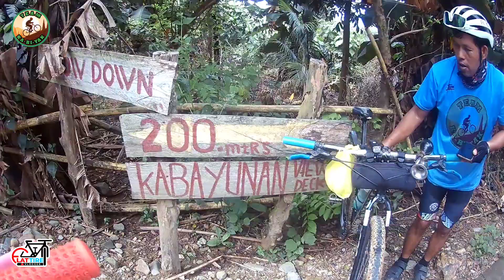8/20/23 RIDE TO KABAYUNAN VIEW DECK NORZAGARAY BULACAN W/SOLID TEAM KABIYAK ONE TEAM ONE DREAM PART5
8/20/23 RIDE TO KABAYUNAN VIEW DECK NORZAGARAY BULACAN WITH SOLID TEAM KABIYAK 🚵 ONE TEAM ONE DREAM 👍
COLLABORATION WITH TEAM KA-BI-YAK 🚵
KABIKERS 🚵 AT KAPADYAK 🚵

1ST STOP OVER NORZAGARAY CIRCLE
2ND STOP ST.ANDREW APOSTLE CHURCH
3RT STOP KARENDERYA NI NANAY ELIZABETH AT TATAY JAIME PARA BUMILI NG KANIN AT ULAM ,SYEMPRE MAGREFIL NG TUBIG , KONDISYON NA DIN ANG BIKE🚵
4TH STOP KABAYUNAN NORZAGARAY BULACAN LANDMARK
5TH STOP 200M LANDMARK TO
6TH UNLOCKED KABAYUNAN VIEW DECK👍🚵👌AND EAT BUDOLFIGTH
7TH RIDE OUT NA👍👌🚵
8TH BIKE RECKER NI IDOL KASIPA AT FRANCE SI IDOL RICKSON 🚵
AKO PO NAKA 2ND TIME BALIK SA KABAYUNAN VIEW DECK IN SAME DAY🤔
ABANGAN KUNG BAKIT🤔🤔🤔

PART5:
PART6:
PART7:
PART8:
ABANGAN ! ! !
KUNG BAKIT AKO NAKA 2ND TIME SA KABAYUNAN VIEW DECK IN ONE DAY🤔

SA MGA NAKASAMA 🙏🚵🙏
IDOL LUPIN THE GREAT ADVENTURE
IDOL YES I CAN
IDOL BENJAMIN
IDOL FRED AT ANG ANAK NYA SI IDOL FRANCE
IDOL PISTOLERO
IDOL KASIPA TV
IDOL SPROCKET MAN BIKER
IDOL KA-BARANGAY
AT SA LAHAT NG SOLID TEAM KABIYAK
MARAMING SALAMAT PO
SA MGA NAKILALA SA DAAN
SALAMAT PO 🙏🚵🙏

NASA TAAS NA ANG IBA NA KASAMA KAYA WALA SA PICTURE NG TAMBNAIL🥰👌👍🚵
PERO SAMA SAMA KAME JAN WALANG IWANAN👌👍🚵SOLID TEAM KABIYAK ONE TEAM ONE DREAM 👍👌🚵
IDOL BENJAMIN
IDOL MABAN FRED
IDOL LARRY
IDOL KASIPATV
IDOL PISTOLERO
IDOL MATT/FRANCE
IDOL RICKSON
MARAMING SALAMAT SA MGA KABIYAK 🚵

MARAMING SALAMAT SA MGA NAKASAMA AT NAKILALA SA DAAN🙏 HANGGANG SA SUSUNOD NA RIDE 🚵👍👌🙏